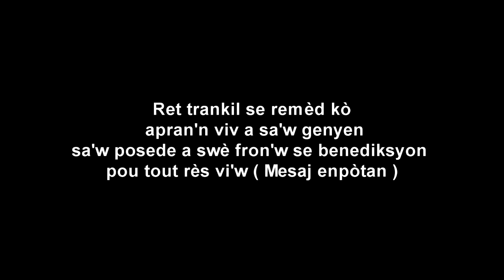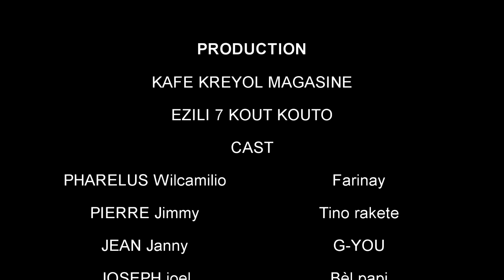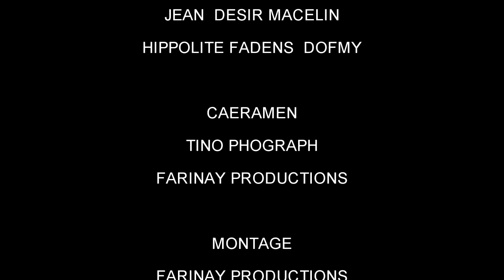ERZILI 7 KOUT KOUTO FIN "bondye bay san kondisyon"